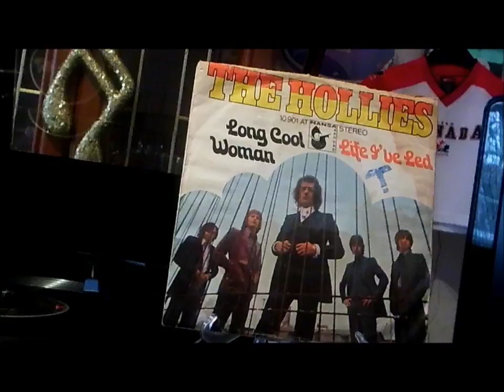THE HOLLIES LONG COOL WOMAN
SINGLE   C10901A  The Hollies